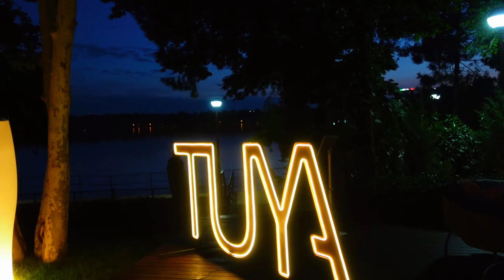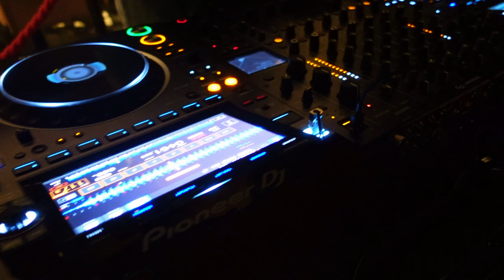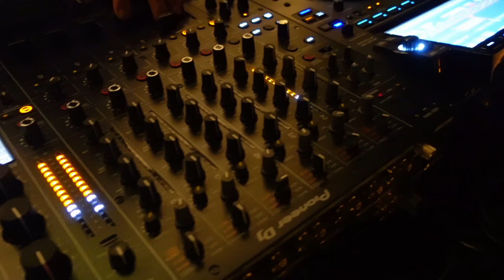Billy Esteban at TUYA Bucharest (Cafe De Anatolia - Best of Greek Ethnic House)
Photo ©

All of the photos are bought from ShutterStock with a Standard License and some of them with Enhanced License. There are some exceptions when artists submit us pictures & videos but with permission to use.